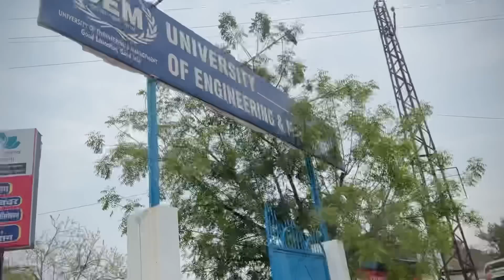पुलिस ने रोक लिया 😢 ॥ नेहा से हुई फिर बहस 🤦‍♂️